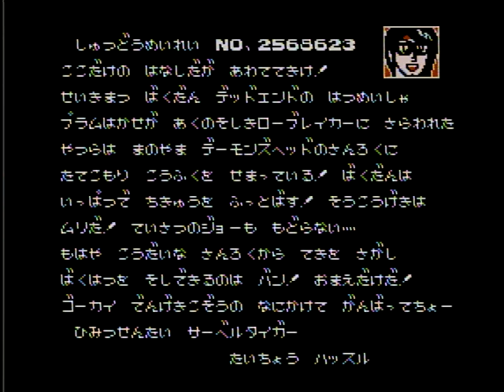電撃ビックバン ファミコン